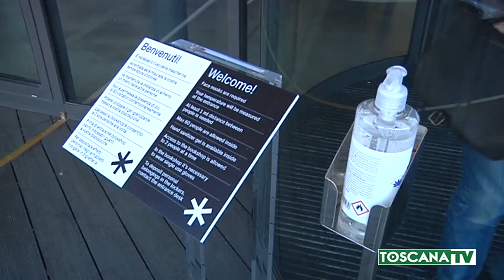2020-05-21 PRATO - SCUOLE OSPITATE NEI MUSEI, L'IDEA DEL SINDACO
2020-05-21 PRATO - SCUOLE OSPITATE NEI MUSEI, L'IDEA DEL SINDACO